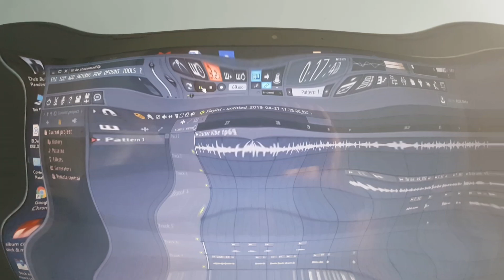Dub Bulloh featuring Ju Major ~ Twerk Master (Promo)